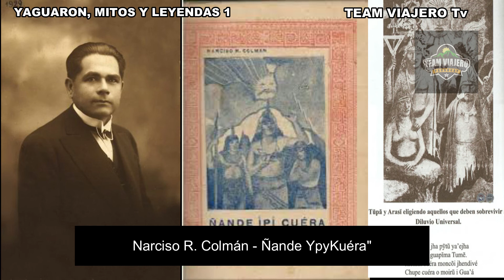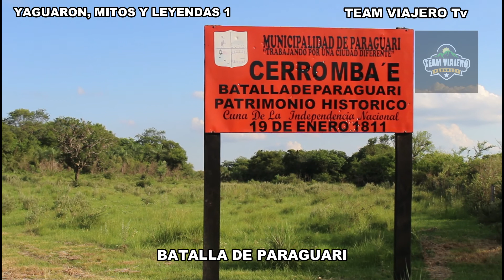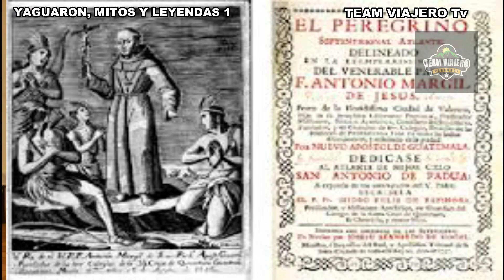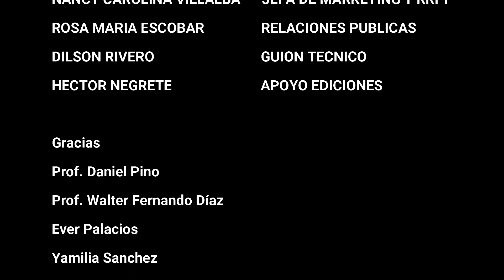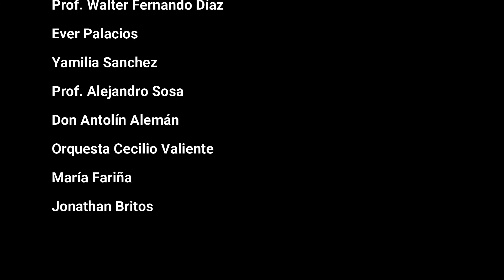Yaguarón, mitos y leyendas Capitulo 1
Yaguarón-Micaela Yahari - Saguazú -Guayaibity -Bandita Peteke-Cerro Yaguarón-Semana Santa en Yaguarón.